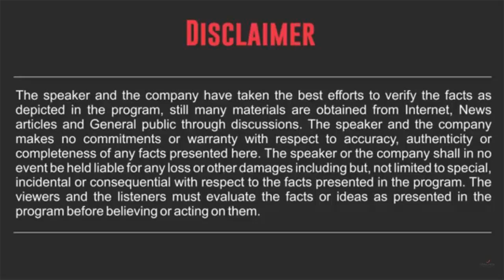लोगोंसे प्यार कैसे बढ़ाए ? :- Deipakk R Josshi